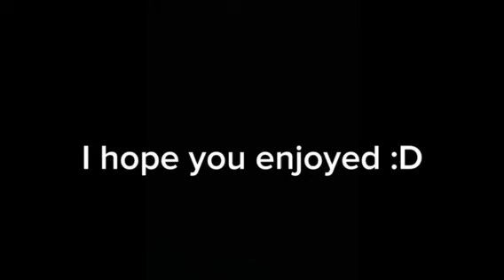"Murderbasket?" - Deathbringer and Wren Wings of Fire animation!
hi there.
This was animated with Flipaclip, drawn on paper and edited with the text and stuff in Capcut over the course of about 3-4 hours although this was a shorter project.
Please like and sub if you feel obliged to do so, and if not that's ok too.
Or comment with suggestions or compliments, it helps me know whether to keep posting that type of content or not.